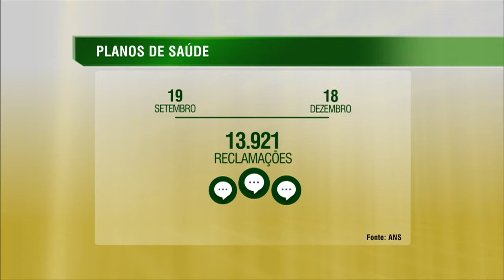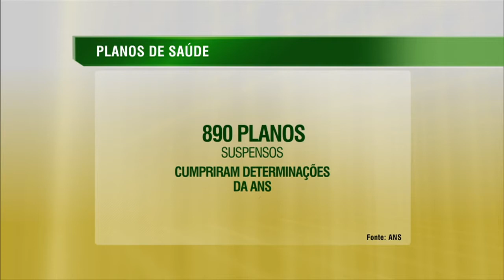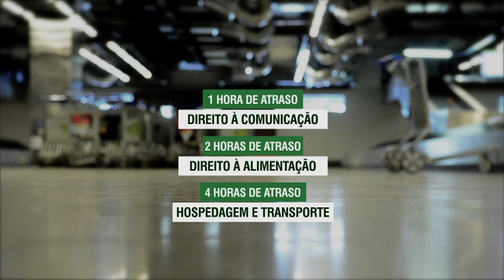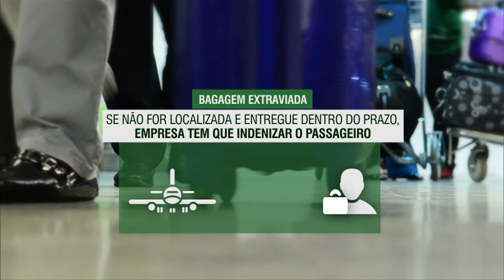Jornal NBR NOTÍCIAS na íntegra - 18 de fevereiro